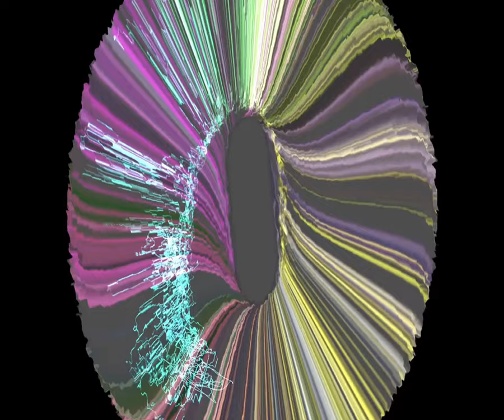[EPILEPSY WARNING] Movie 23 09 16 19h07m19s